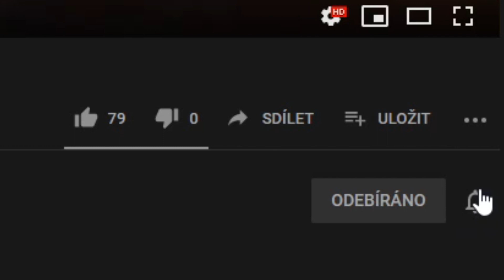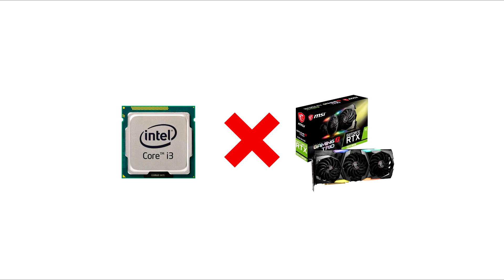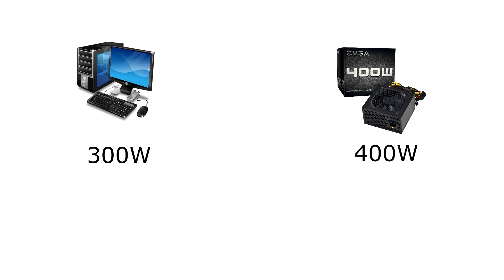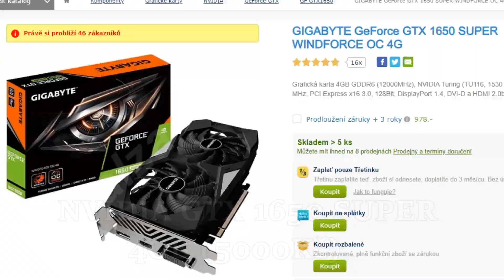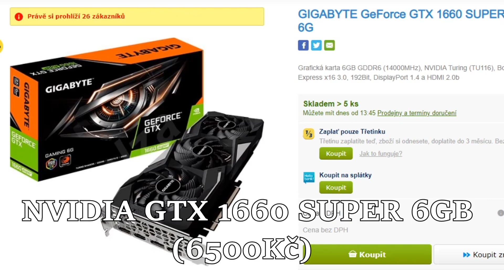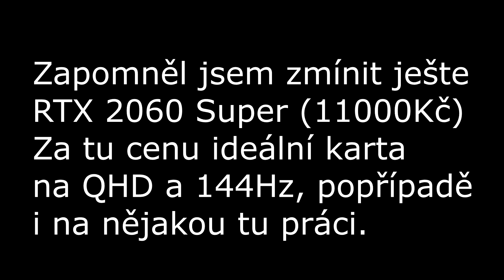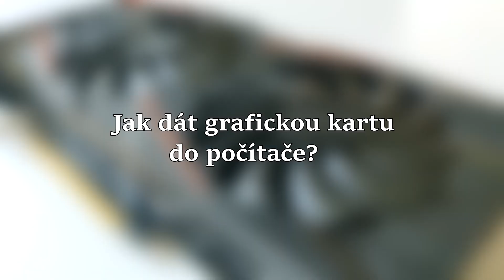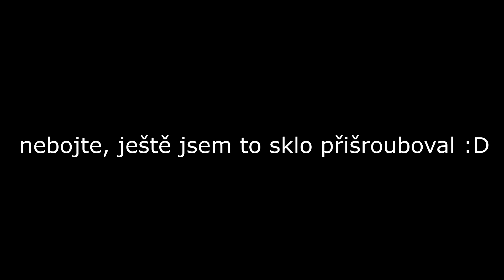Jak SPRÁVNĚ Vybrat Grafickou Kartu pro rok 2020?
Jakou vybrat grafickou kartu? Jak dát grafickou kartu do počítače? Na co nezapomenout při výběru grafické karty? To vše se dozvíš v tomto videu!

Určitě dejte like! Budu moc rád. Poslední dobou se snažím vydávat videa, která jsou v CZ/SK MC komunitě celkem odlišná, ale za to originální. Tak snad se vám to líbí. :)

Mikrofon: C-Tech mic-02
Klávesnice: SPC Gear GK530 Tournament Kailh Blue RGB
Sluchátka: nějaký Sony
Myš: Logitech G203 Prodigy
Monitory: -AOC C27G1 FullHD 27" 144Hz
                  -BenQ T2210HD FullHD 60Hz
PC: R5 2600, RX 570 4GB, 8GB RAM, 1TB HDD

-Hosté: -

ts3: czskgaming.eu

Hudba: Peyruis - Swing
              BUNT. - Young Hearts ft. BEGINNERS (BUNT. Remix)

Videa nahrávám programem OBS a následně upravuji v programu Sony Vegas pro 14.